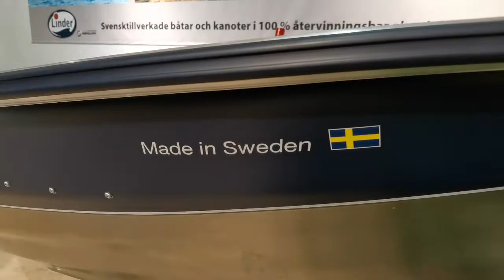Made in Sweden 🇸🇪 Mohammed Al Haddad